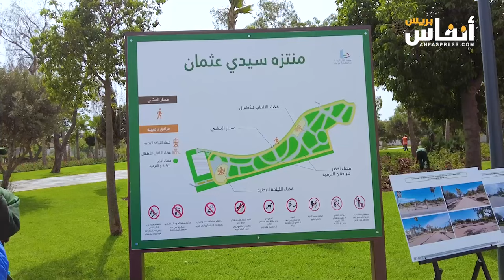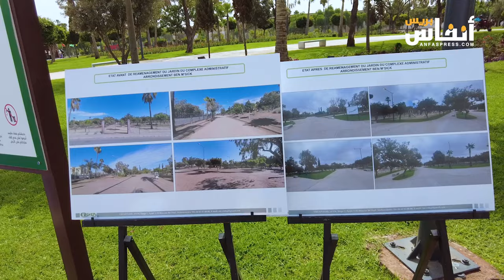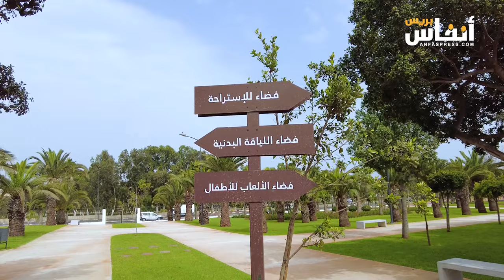البيضاء.. افتتاح منتزه سيدي عثمان وهذا ما تطالب به العمدة ارميلي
تم اليوم السبت 7 شتنبر 2024 افتتاح منتزه سيدي عثمان بالبيضاء في حلته الجديدة من قبل العمدة ارميلي، التي طالبت بضرورة الحفاظ على المنتزهات التي تم افتتاحها مؤخرا في المدينة.